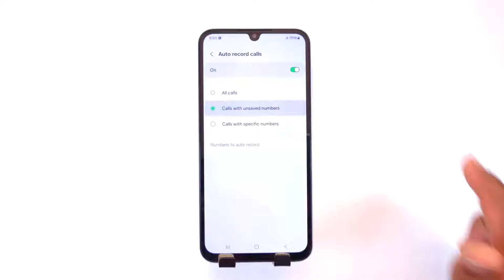Samsung f15 call recording setting Samsung f15 me call recording kaise kare/ Call record